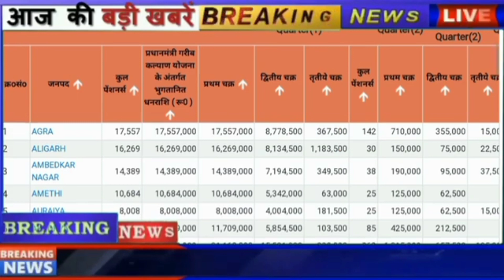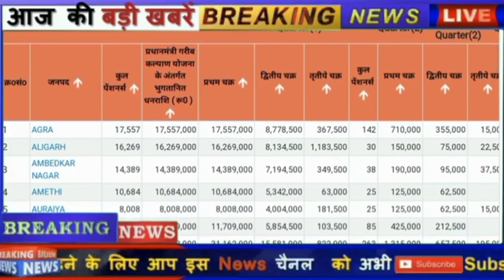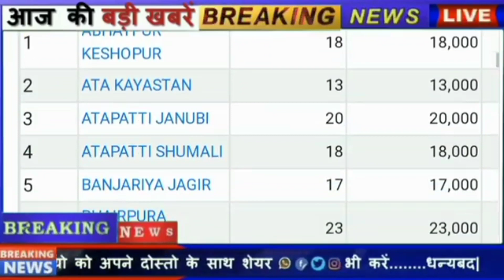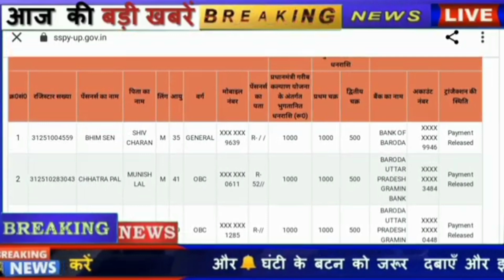आ गई नई विकलांग पेंशन लिस्ट 2022 लिस्ट में अपना नाम यहाँ से देखें ?Viklang Pension List Kaise Dekhen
आ गई नई विकलांग पेंशन लिस्ट 2022 लिस्ट में अपना नाम कैसे देखें ?Viklang Pension List Kaise Dekhen
दोस्तों आज की इस वीडियो में हमने आपको बताया है कि आप अपने मोबाइल फोन से विकलांग पेंशन लिस्ट 2022 कैसे देख सकते हैं जी हाँ दोस्तों सरकार ने सभी विकलांग लोगों के बैंक खाते में 2500 रुपये ट्रांसफर करने का ऐलान किया है और सभी को दिवाली से पहले मिलेगा ये 2500 रुपये सीधे खाते में तो वीडियो पसंद आये तो वीडियो को लाइक करें और हमारे चैंनल को अभी सब्सक्राइब करें धन्यवाद, tech company hindi
लिस्ट यहां से देखें